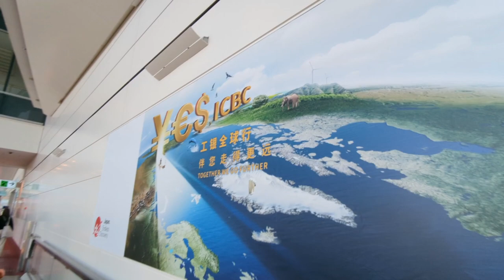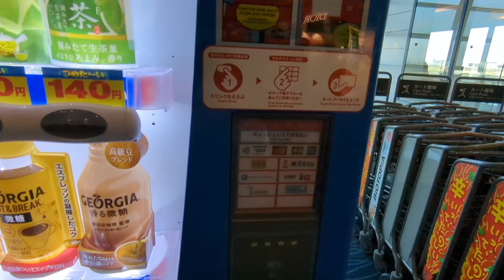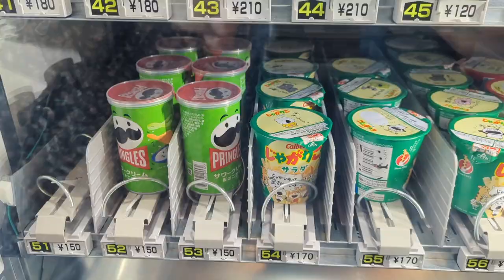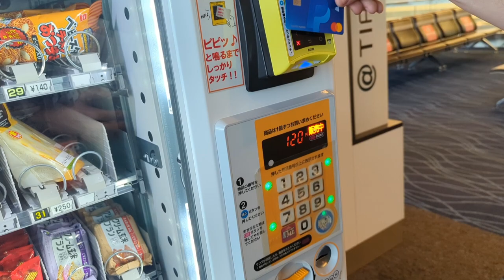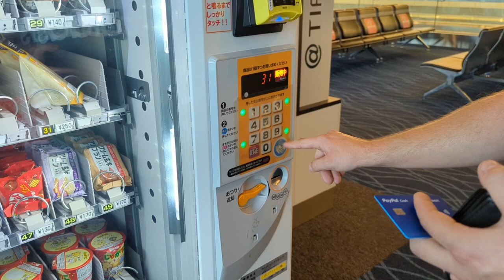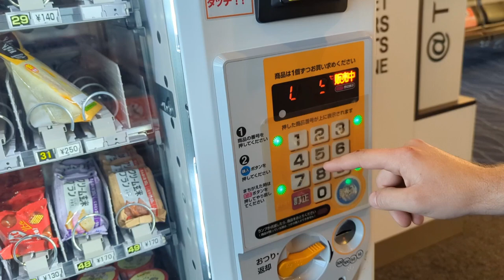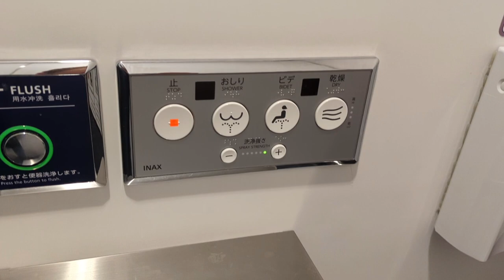2 Hour Layover in Japan Haneda Airport. Japanese Vending Machines! before Vietnam.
2 hour layover in Japan Haneda Airport on the way to Vietnam! due to Rona we couldn't explore the whole airport but we did get to play with some vending machines! spend about $40 lol.  I plan on visiting Japan in the future!